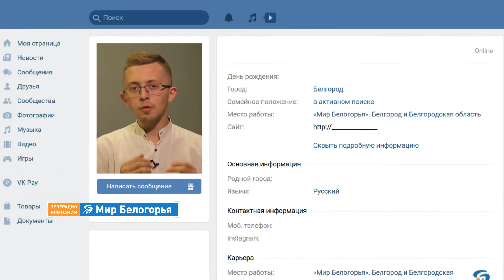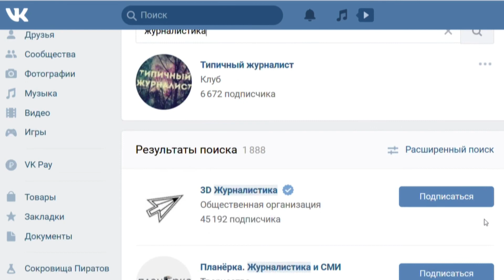«Прикладная экономика 2.0». Соцсети идеального соискателя (16.09.2019)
Каждый пятый – мем. А вы репостите себе такое на стену? Как вы ведете свою страницу? Советуем над этим задуматься, особенно если сейчас вы находитесь в поиске работы.